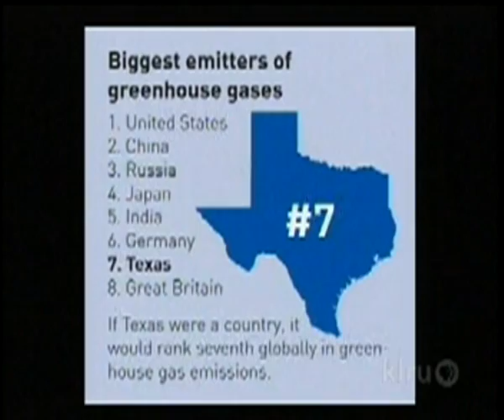"How Will Global Warming Impact Texas?" - KLRU's Austin Now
An interview with Colin Rowan, Environmental Defense's Regional Director of Communications.  He talks about the report, "Fair Warning: Global Warming and the Lone Star State".